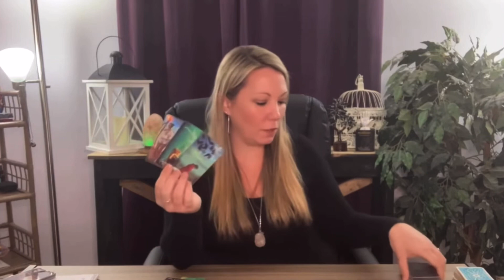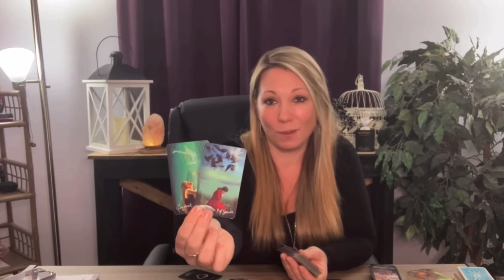Virgo ♍️ WOW! 💔 This One Hurt Bad 😢 June 2022 Virgo Love Tarot Reading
Hi Virgo ♍️

TIME STAMPS
00:00 Start
00:41 Overall Energies
2:22 The Juice
7:55 The Scoop
11:11 The Tea
14:30 Announcment
14:57 Advice

📱Upload Schedule:
Mondays~Fire Signs | Aries | Leo | Sagittarius
Tuesdays~ Air Signs | Gemini | Libra | Aquarius